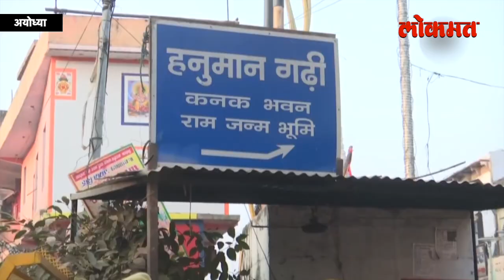रामजन्मभूमीबाबत SC च्या निकालानंतर अयोध्येत कडेकोट बंदोबस्त | Ayodhya Verdict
रामजन्मभूमीबाबत सर्वोच्च न्यायालयाच्या निकालानंतर अयोध्येत कडेकोट बंदोबस्त ठेवण्यात आला आहे. अयोध्येचा निकाल हां सर्वात मोठा निकाल समजला जातो।